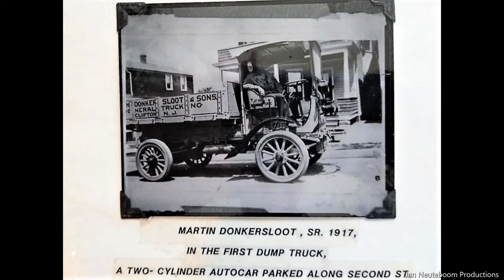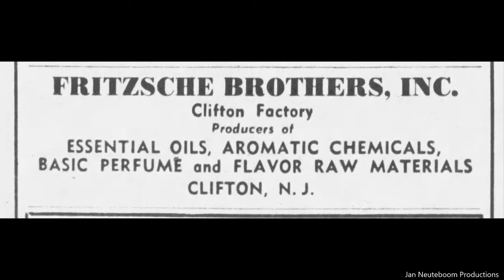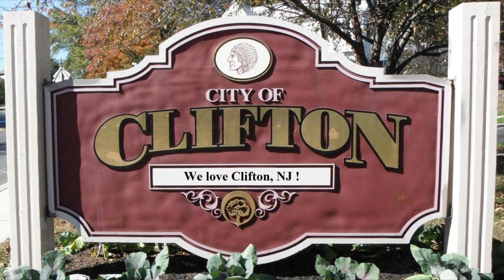Clifton New Jersey Dutch Hill. Early 1930's. Vintage Photographs And Story.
Old Photographs curtesy of School No.15, Alumni Group. A Special thanks to The Zimmer Family for providing the photographs of The Fritzche Brother's, Inc., Clifton, NJ., plant.

History:
The town of Clifton turned 100 years-old in 2017 but documented settlements in the area date back to 1679 when indigenous leader, Captahem, gifted a deed for 11,000 acres along the shores of the Passaic river to Hans Frederick.The modern name of "Clifton" was derived from the cliffs of Garrett Mountain which borders the Montclair Heights neighborhood in the western part of the city. Clifton was an agricultural hub and home to the U.S. Animal Quarantine Station was operated in Clifton by the United States Department of Agriculture starting in 1903. It was served by the Newark Branch of the Erie-Lackawanna Railroad. It was the primary location on the East Coast where animals from poultry, horses and cattle to zoo animals were held in quarantine after being brought into the United States to ensure that the animals were not infected with diseases that could be spread in the U.S. The station operated in Clifton until the late 1970s, when the facility was relocated to Stewart International Airport.

Although Clifton and surrounding towns have long converted from farmlands to suburban communities, given their close proximity to Manhattan (Clifton is less than 15 miles directly west from Midtown),  the town still boasts two small working farms that sell fresh organic vegetables in-season: